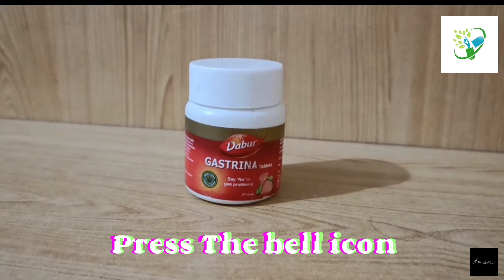Dabur Gastrina for Gas, Constipation, Indigestion,Natural And Safe cure for Stomach Related Disease